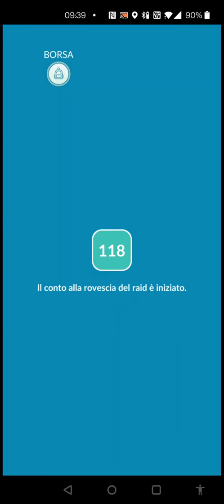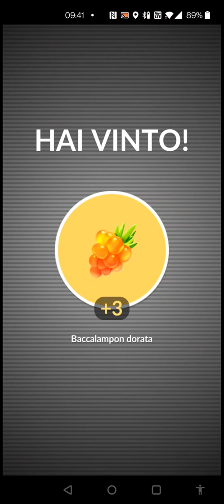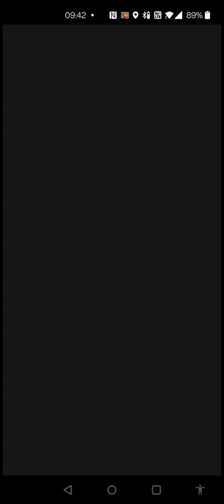Pokemon Go raid 29/12/2021